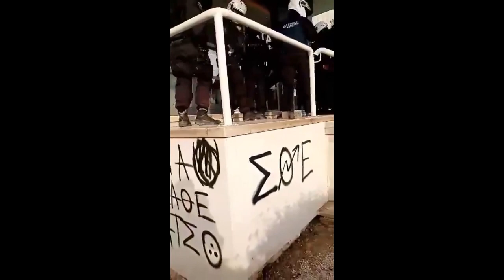17/03/2024 Grecia POLICÍA ENTRADA LA ESCUELA DE CIENCIAS OCUPADA POR ASOCIACIONES DE ESTUDIANTES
[THESNIKI] LA POLICÍA ROMPE LA ENTRADA DE CRISTAL DE LA ESCUELA DE CIENCIAS POSITIVAS OCUPADA POR ASOCIACIONES DE ESTUDIANTES. HAY ESTUDIANTES Y NIÑAS DENTRO.
Land & Freedom
[Victoria] MAT y EKAM invaden la facultad de ciencias ahora ocupada por los sindicatos de estudiantes. Hay una multitud dentro del edificio de la escuela. Kosmos intenta acercarse a la escuela, que está rodeada de MAT.

POLICÍAS FUERA

SACAR A LA POLICÍA DE LAS ESCUELAS - NO HAY EDUCACIÓN PARA UNOS POCOS

NI UN PASO ATRÁS EN LA REPRESIÓN

[Policía/victoria] La policía también está intentando derribar la entrada lateral de la Facultad de Ciencias, que está ocupada por los sindicatos de estudiantes.

[Victoria] El ejército represivo de asesinos uniformados del estado invade la escuela de ciencias ΑΤΘ ocupada por estudiantes, derribando la entrada principal.

QUITA TUS PINCELES DE LOS COMPETIDORES

[Victoria] Policías de todo tipo invaden la escuela de ciencias. Los mafiosos de la policía griega evacuan los clubes de estudiantes ocupados y atrapan a los estudiantes.

REUNIENDO AHORA EN LA PLAZA DE LA QUÍMICA